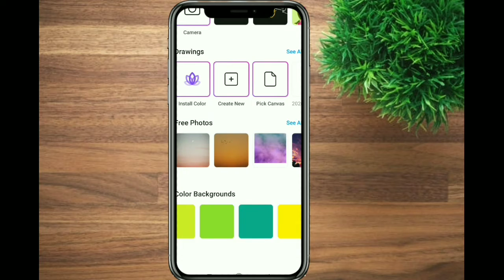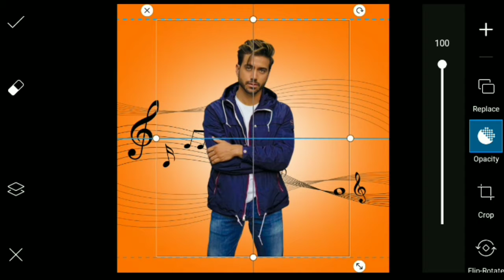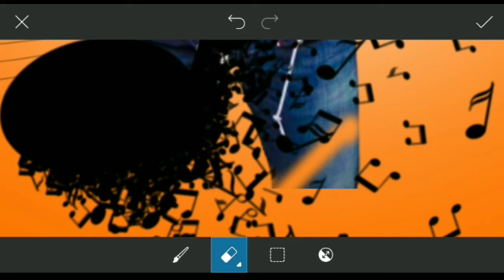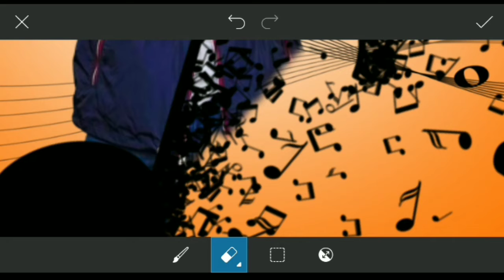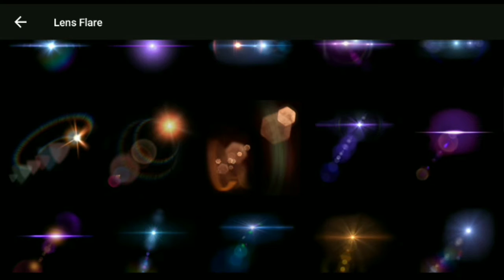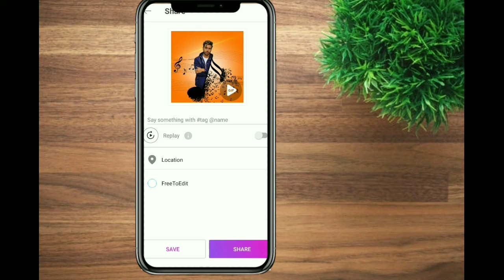Special Edits for Music lover ❤ | Picsart Editing | Parth Editix | Alex Costa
Hello guys this is my new channel on YouTube.
Also try this edits and share your experience to me in the comment section.
Editing app used :-
Image credits to Mr. Alex Costa
1. Zip file : Please extract it for images.
✧༺♥༻✧💜💙💚💛🧡❤✧･ﾟ: *✧･ﾟ:*